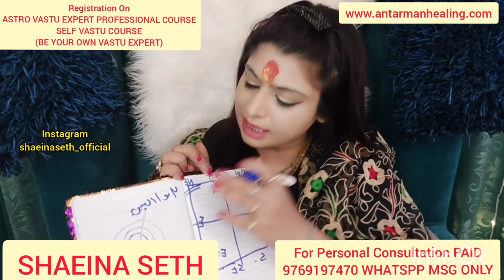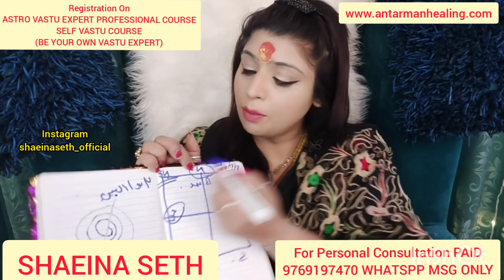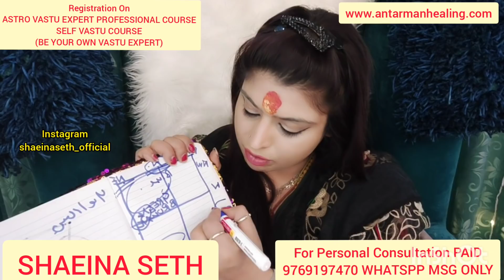इच्छापूर्ति हो या धन कमाना या प्यार पाना Attraction आकर्षण बढ़ाना सब होगा सिर्फ खिड़की पे टांग दो ये